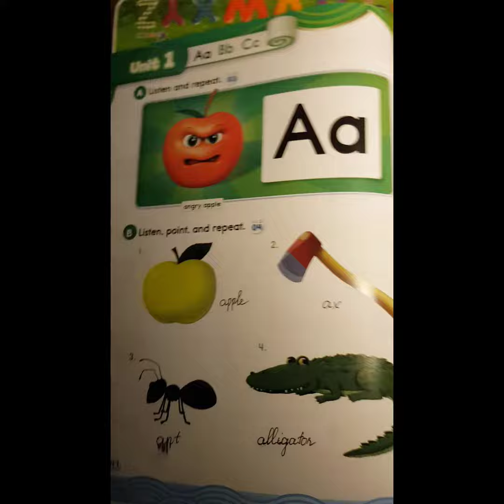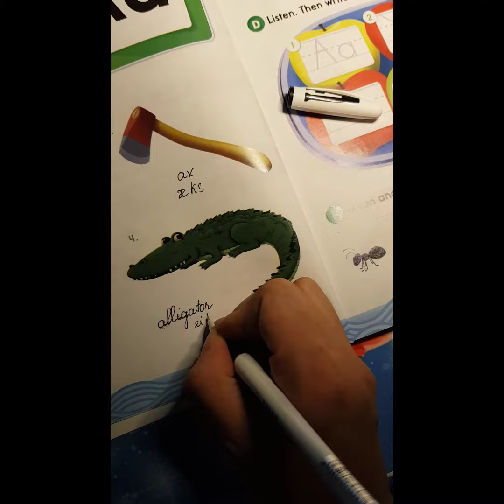Phonics 1 Letter A